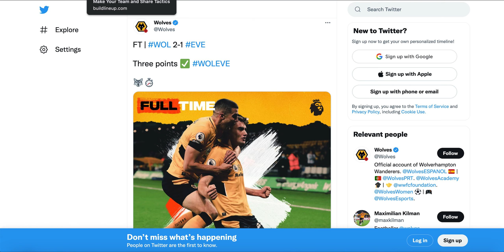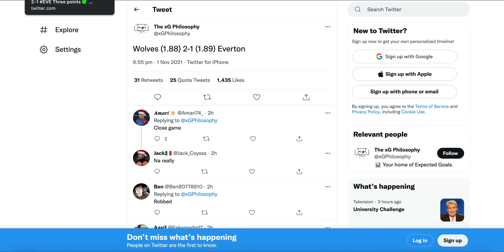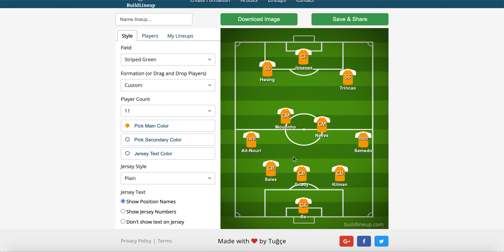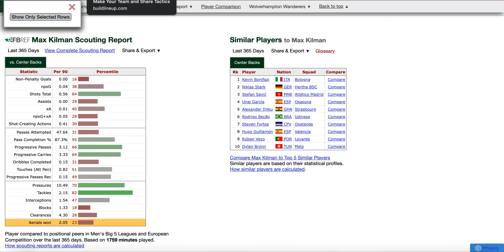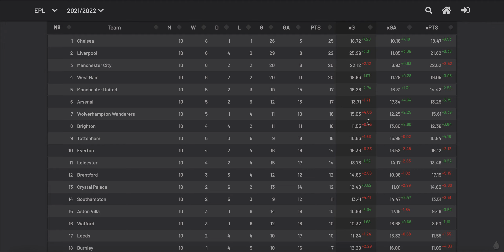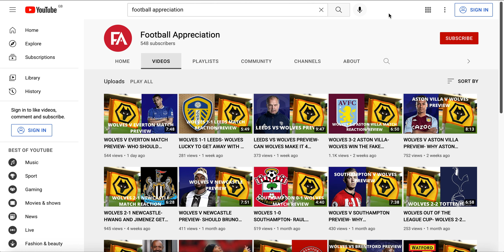WOLVES 2-1 EVERTON MATCH REACTION/REVIEW- JIMENEZ AND KILMAN GOALS WIN IT FOR WOLVES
Wolves beat everton 2-1 on monday night football for wolves to go to 7'th